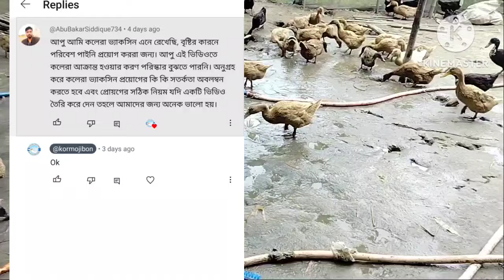কলেরা ভ্যাকসিন প্রয়োগের সর্তকতা। হাঁসের খামার পরিষ্কার করে কিভাবে?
আসসালামুয়ালাইকুম প্রিয় খামারি ভাই বোনেরা কর্মজীবন ইউটিউব চ্যানেলে আপনাদের স্বাগতম আমাদের চ্যানেলের ভিডিওর মাধ্যমে আপনারা জানতে পারবেন।

কর্মজীবন youtube চ্যানেল মূলত হাঁস খামার এবং হাঁস খামারিদের নিয়ে তথ্য পরামর্শ ভিডিও তৈরি করে যা খামারিদের